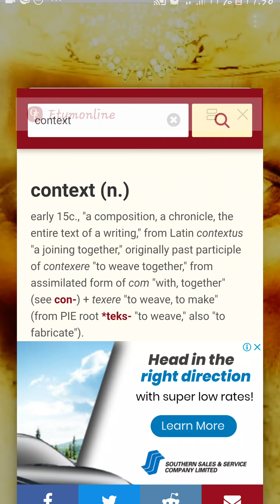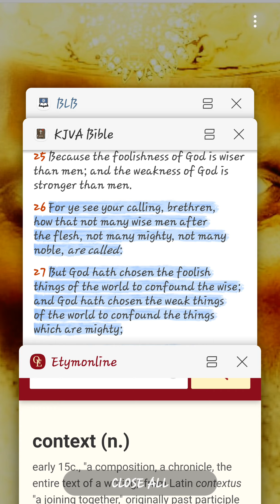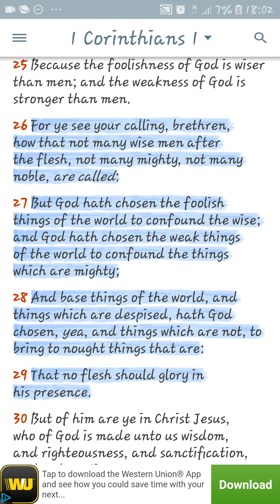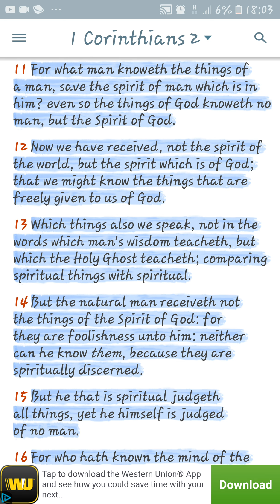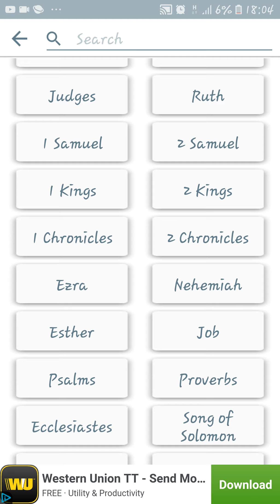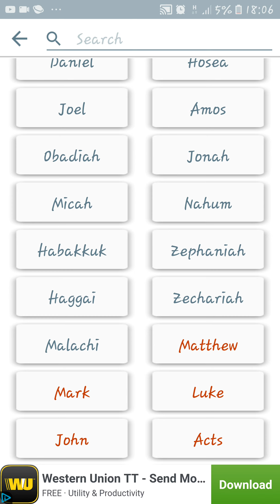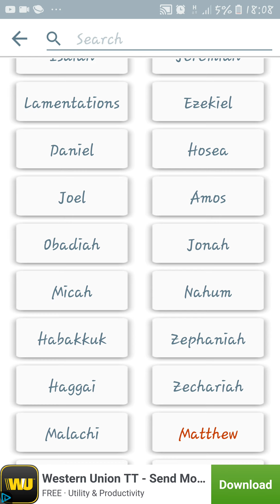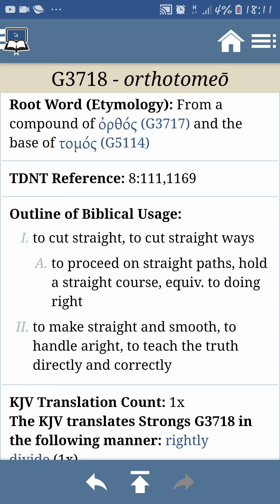Teach the word with context